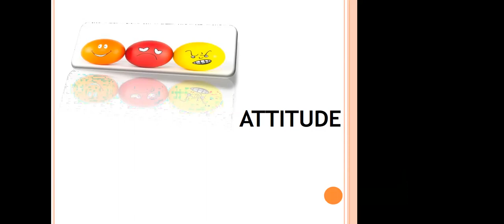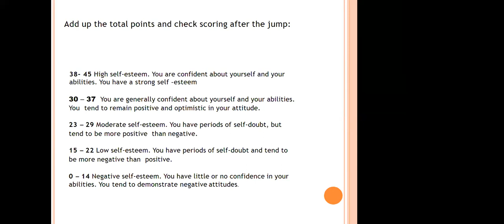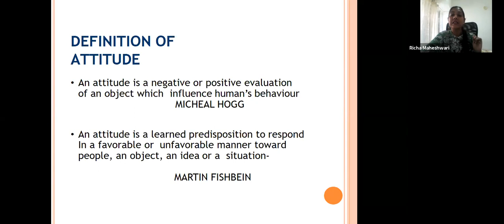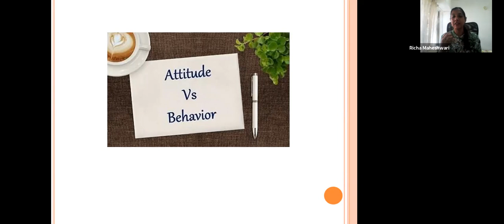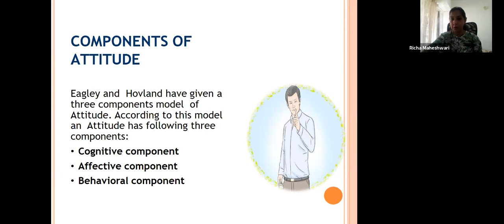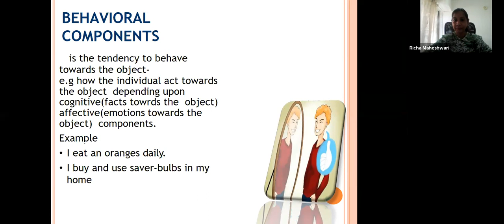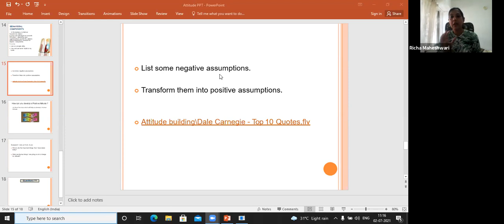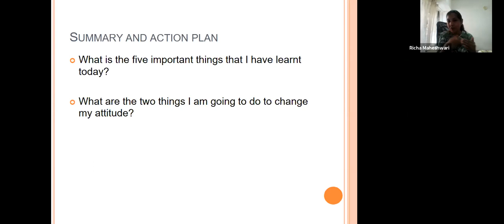Interpersonal Skills with Richa Maheshwari Ex International Cabin Crew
Dear Visitors,

Bell Icon  🛎️